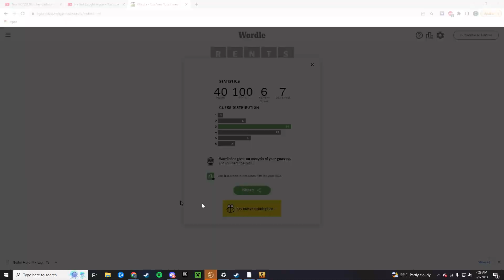The Mystery Killer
The CSGO Detective is back on the case